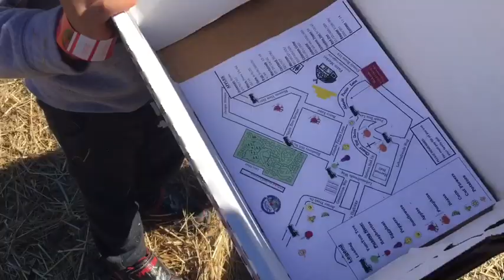Apple Picking with Rey @Alstede farm, New Jersey,USA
Location: Alstede Farms, NJ